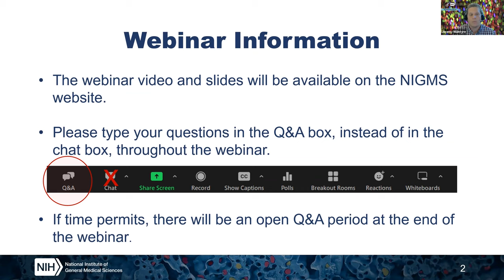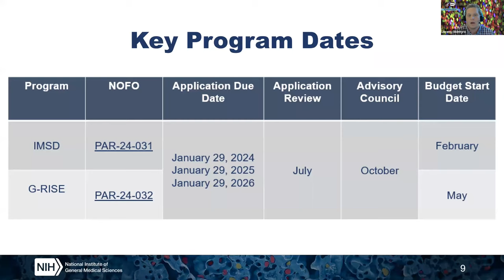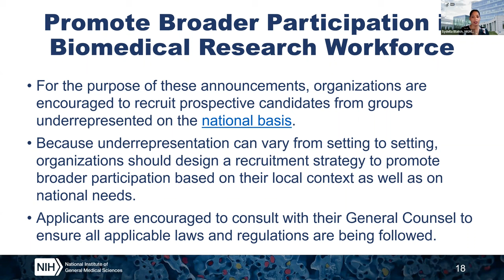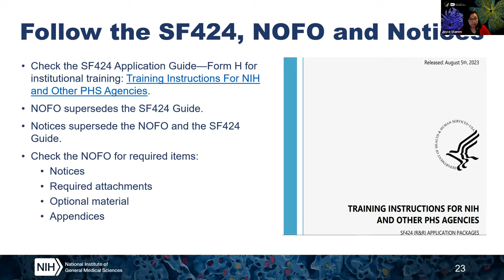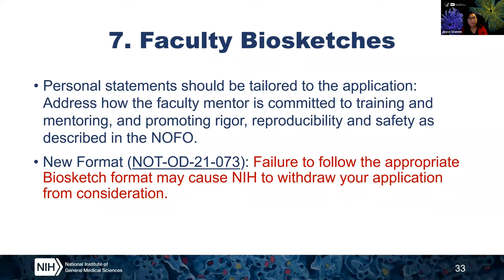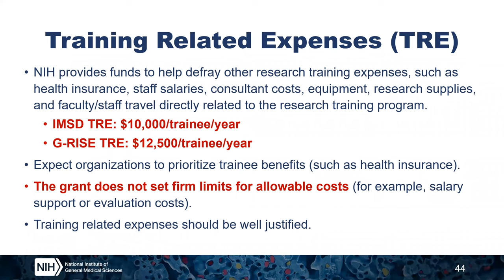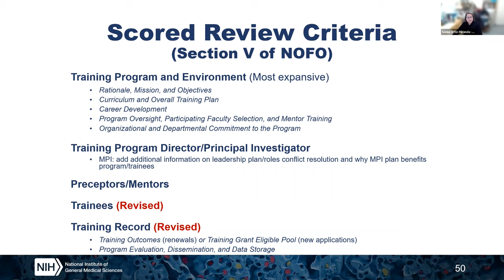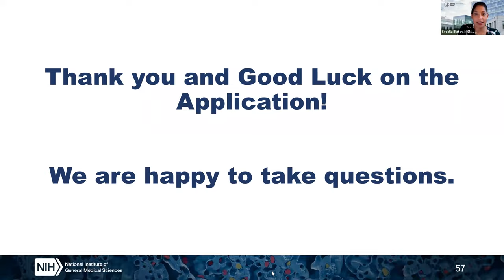G-RISE and IMSD Funding Opportunities Webinar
The notices of funding opportunities for the Graduate Research Training Initiative for Student Enhancement (G-RISE; PAR-24-032) and Initiative for Maximizing Student Development (IMSD; PAR-24-031) programs aim to strengthen research training environments and promote broader participation in the biomedical research workforce by expanding the pool of well-trained scientists earning a Ph.D., for example, encouraging the inclusion of individuals from underrepresented groups. Learn more in this NIGMS Feedback Loop blog post